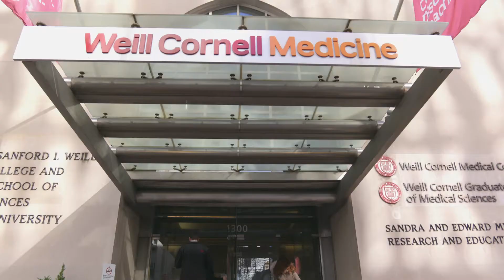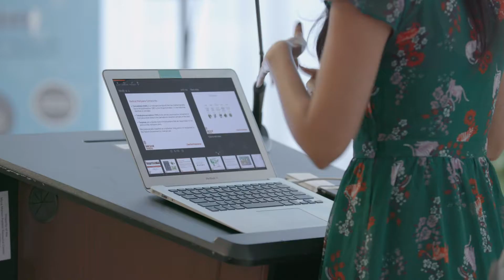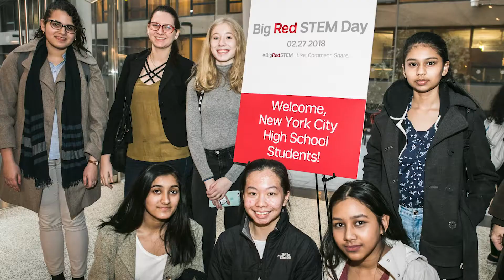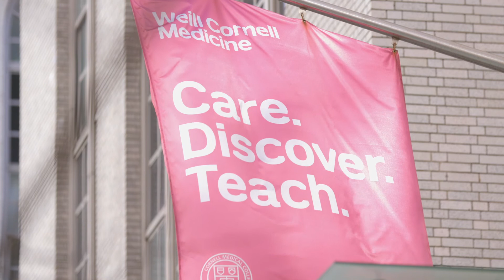Weill Cornell Medicine Educates the Community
Weill Cornell Medicine educates the community through Health and Wellness Seminars and STEM education events.